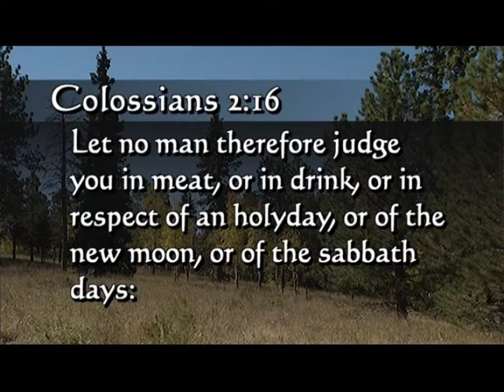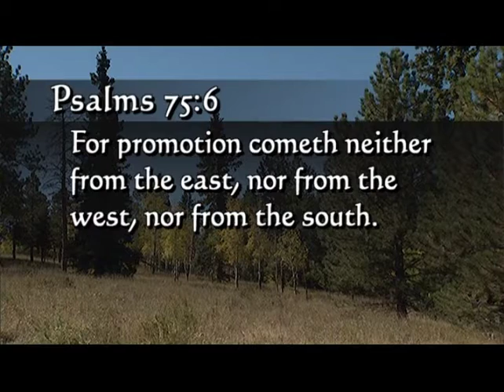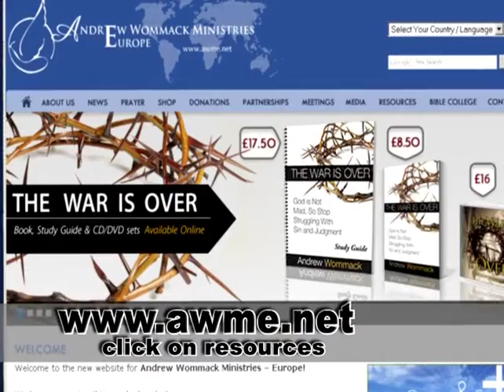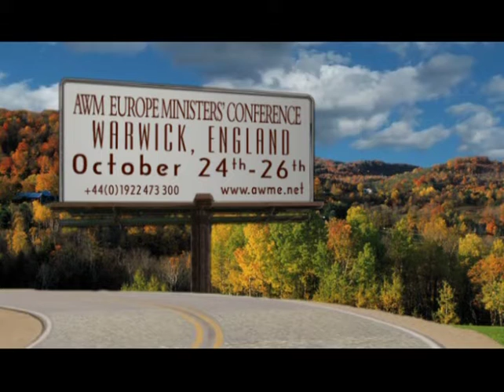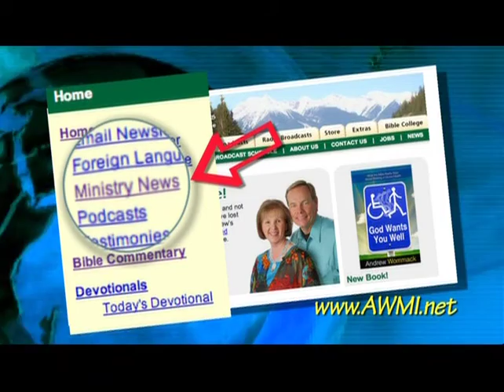Andrew Wommack: Living In The Balance of Grace & Faith - Week 4 - Session 4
Grace and faith are often seen as opposing forces. The truth is that grace and faith are both essential ingredients in our walk with the Lord. However, emphasize either to the exclusion of the other and the imbalance will make it difficult to receive from God. This lack of understanding has led to much confusion, frustration, and disappointment in the Body of Christ.